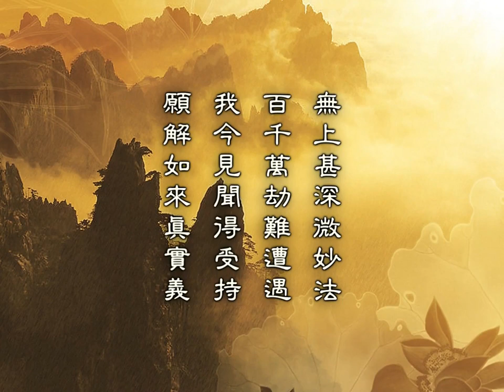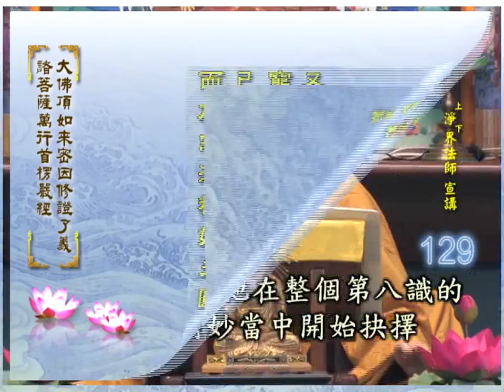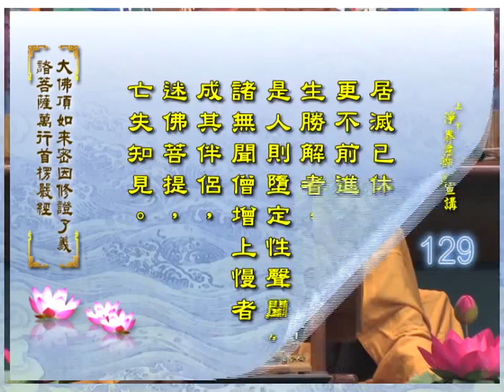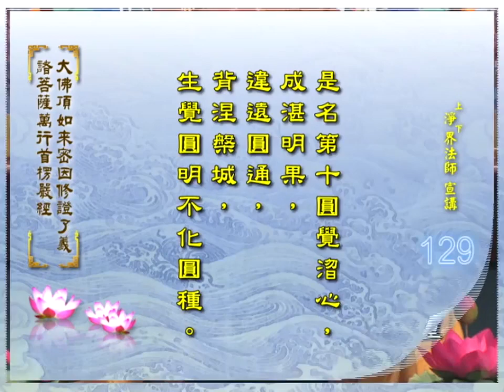楞嚴經 第129集 淨土教觀學苑 淨界法師